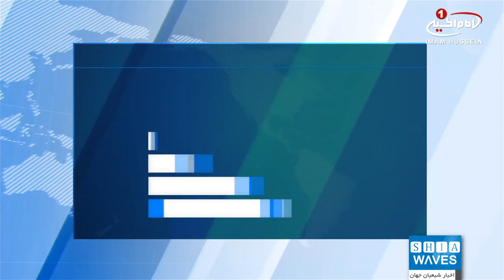ارسال هفتمین مرحله امدادی دفتر مرجعیت شیعه به مناطق سیل زده استان لرستان ایران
کمک های دفتر مرجعیت شیعه آیت الله العظمی سید صادق حسینی شیرازی مدظله، به سیل زدگان ایران ادامه دارد.
به گزارش شیعه ویوز، اعضای دفتر معظم له که از نخستین روزهای سیل در ایران، در کنار شهروندان مناطق سیل زده بودند، هم اکنون هفتمین مرحله از کمک های خود را به مناطق سیل زده استان لرستان ارسال کردند.
طبق اعلام تیم امداد رسانی دفتر مرجعیت شیعه به سیل زدگان، این مرحله از کمک های امدادی شامل لباس، وسایل آشپزخانه، مرغ، برنج، روغن، آب آشامیدنی، مواد کنسرو شده و دیگر مواد غذایی مورد نیاز شهروندان و همچنین کمک های نقدی است.
این مرحله از کمک های دفتر آیت الله العظمی شیرازی، به مناطق سیل زده شهرستان «نورآباد» استان لرستان ایران ارسال شده و به زودی در میان شهروندان توزیع خواهد شد.